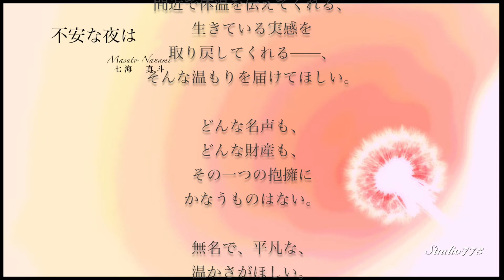Japanese Poetry Reading "whenever in an uneasy night (不安な夜は) " 七海真斗 (Masuto Nanami)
Easy listen to Relax and Refresh.
Japanese Poetry Reading.

Poetry from
"Sakihokore Inochi no Hana yo" by Masuto Nanami